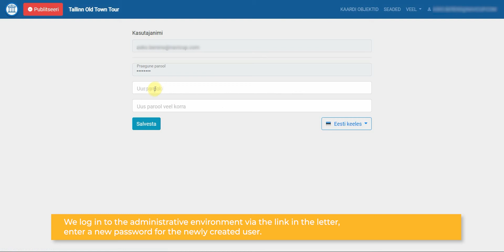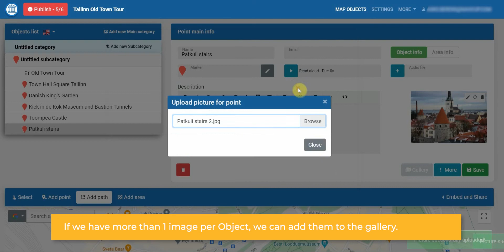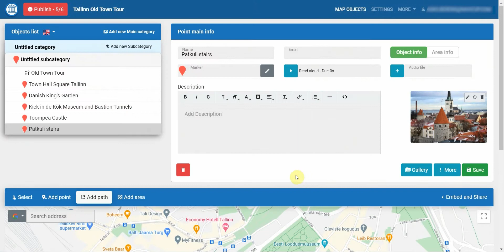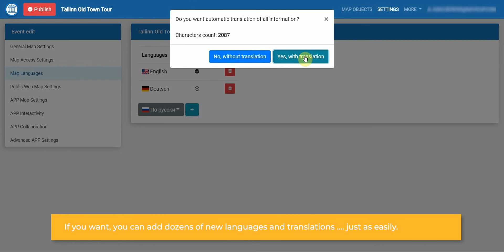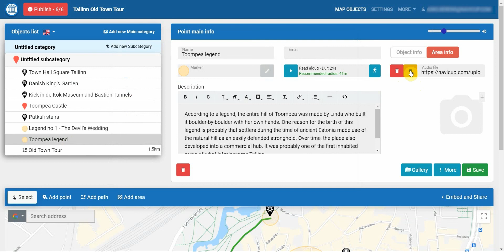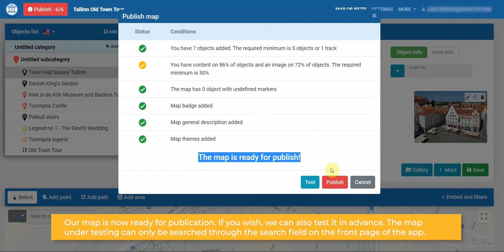Navicup Audioguide tutorial video OLD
This video will give the basics on how to create Audioguide tour in Navicup administrative web application.